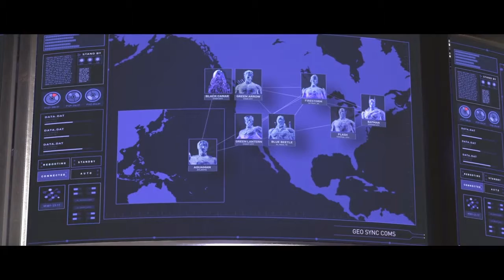WHERE ARE WE??? |injustice 2 ep6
Like subsribe and smash THE BELL:)